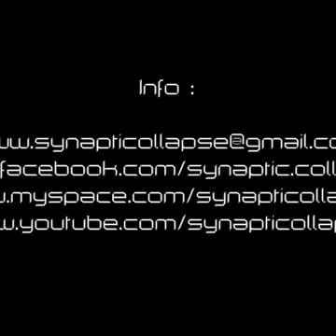Synaptic Collapse - 13.7 Billion Years Ago (Quantum Multiverse)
Opening song from the first Synaptic Collapse's EP "Quantum Multiverse".

Synaptic Collapse is an Instrumental Progressive Metal Band from Aosta (Italy) born in the 2008.
The sound of the project is influenced by band like Blotted Science, Spastic Ink, Ron Jarzombek and Meshuggah.
In 2011 the band record its first demo "Quantum Multiverse" at Dissonant Studio.

Lorenzo Barbera - Drum
Maurizio Amato - Bass
Andrea Sinisi - Guitar
Carlo Alberto Lupo - Guitar